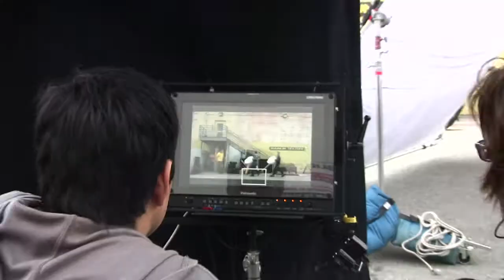Hollywood Ep.02.- Jan Jansson Behind the Scenes of Easy to Assemble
Jan is in Hollywood, chatting to Steven Lundgren (a Swede) and there's some impromptu folk dancing?!